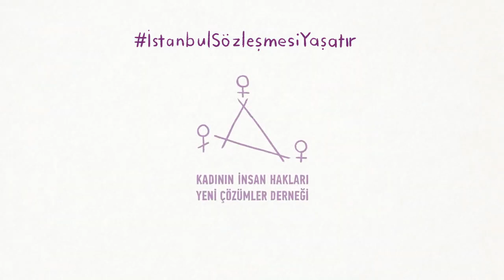Artı Gerçek -Şiddete maruz bırakılan üç kadının hikayesi: İstanbul Sözleşmesi bizim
Kadının İnsan Hakları - Yeni Çözümler Derneği, 'İstanbul Sözleşmesi Bizim' animasyonu yayınladı. Animasyon, şiddete maruz kalmış 3 kadının hikayesi üzerinden İstanbul Sözleşmesi etkin bir biçimde uygulansaydı hayatlarının nasıl değişeceğini anlatıyor.